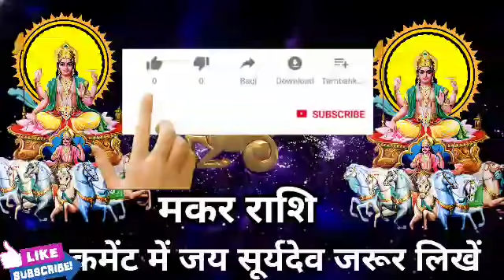मकर राशि 16 मई की रात्रि 9 बजे 4 इच्छाएं पूरी होगी। बड़ी खुशखबरी।MakarRashi